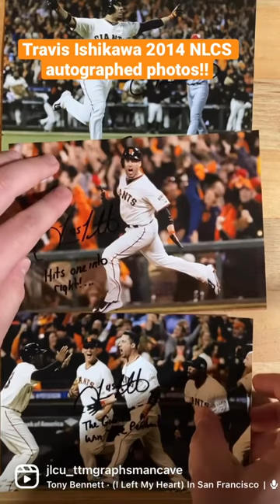Travis Ishikawa Sends the SF Giants to the World Series!! 2014 NLCS Autographs!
Got these fantastic Travis Ishikawa signed photos from the 2014 NLCS when he sent the San Francisco Giants to the World Series! I heard this on a radio broadcast from a tire warehouse in Reno Nevada, makes for a great story haha. Love the inscriptions of Joe Bucks call of the game!